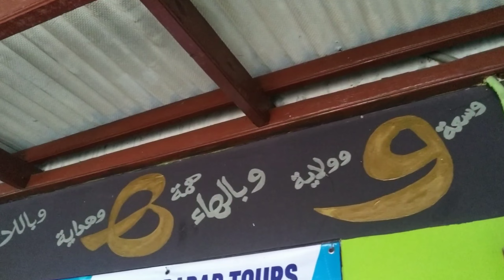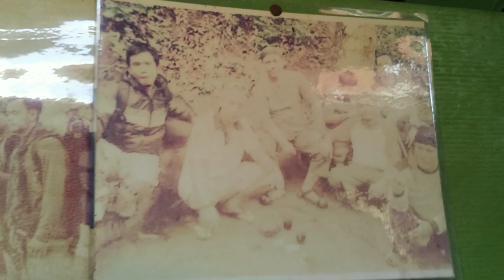tempat lokasi kediaman kh. nur bagus jaya..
kediaman kh. nur bagus jaya terletak di
Kp. Ramanuju baru No. 01, Rt. 04/09, Citangkil, Kec. Citangkil, Kota Cilegon, Banten 42441